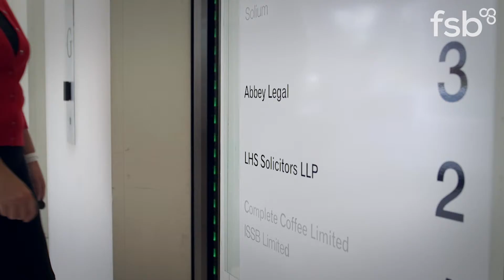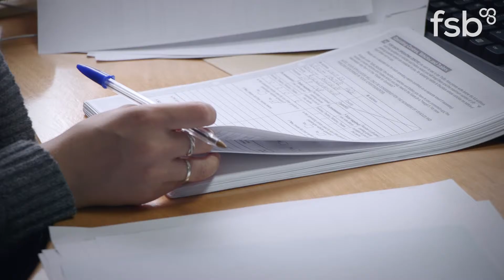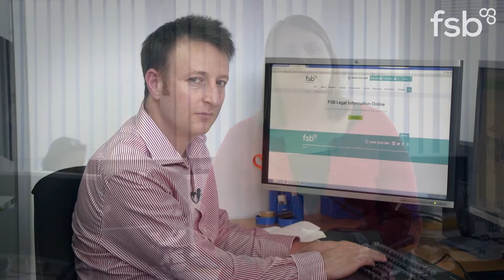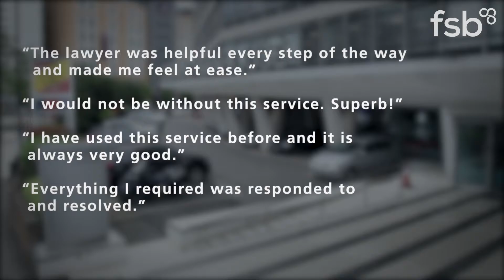FSB 24/7 Advice Line Promotional Video - Video by Batex Multimedia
Promotional video for detailing the 24/7 advice line provided by LHS solicitors for FSB members.